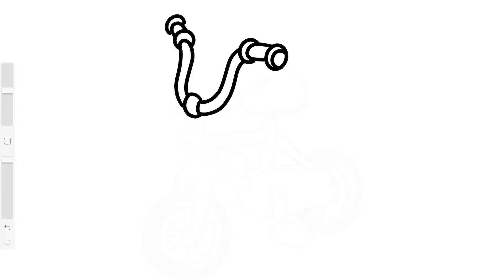Menggambar dan Mewarnai Mainan Sepeda - Mewarnai Gambar Sepeda Anak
Cara Menggambar Dan Mewarnai Sepeda Anak

Oh iya, Disini media yang digunakan adalah Digital, yaitu menggunakan Ipad Pro dan Aplikasi Pro Create.